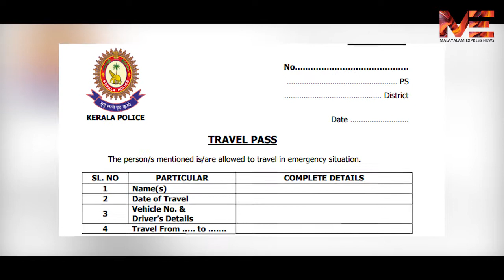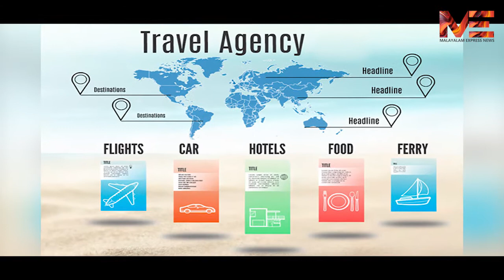ഇതരസംസ്ഥാനങ്ങളിലുള്ള മലയാളികൾക്ക് എട്ടിന്റെ പണി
ഇതരസംസ്ഥാനങ്ങളിലുള്ള മലയാളികൾക്ക്
എട്ടിന്റെ പണി